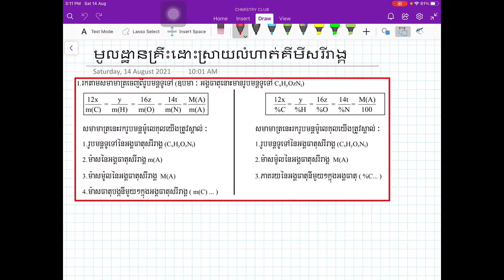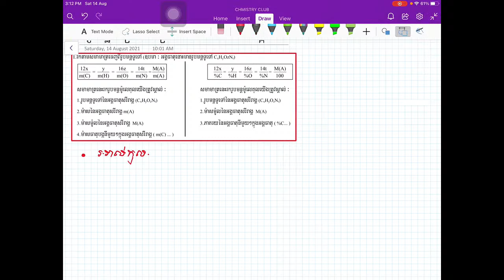មូលដ្ឋានគ្រឹះដោះស្រាយលំហាត់គីមីសរីរាង្គ - ភាគទី១ l លោកគ្រូ យឹម វណ្ណៈ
Distance learning Video for student, studying grade 7 to 12, we share the lesson for student that can not go to school, read the book and watching videoes. I produce Videoes for K7 to K12 on  Chemistry.